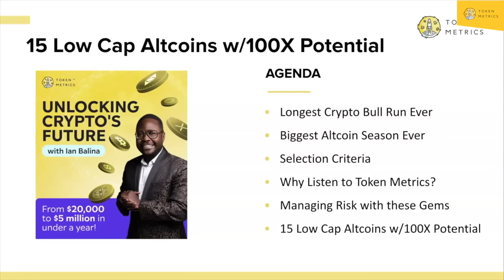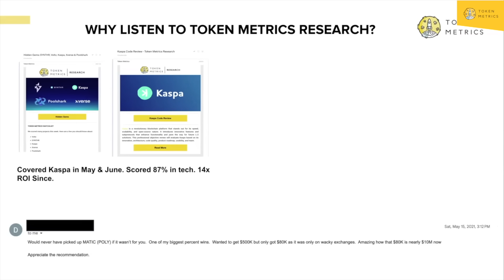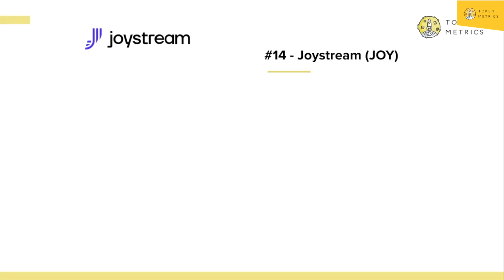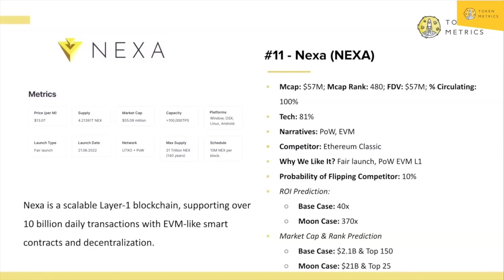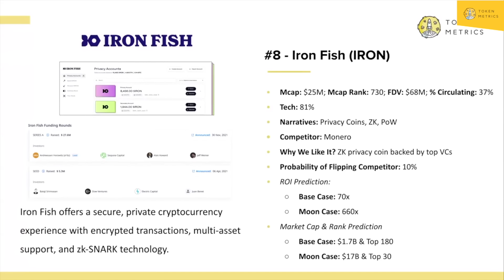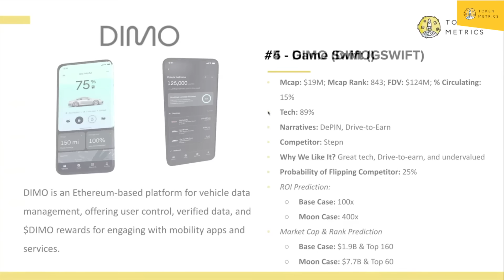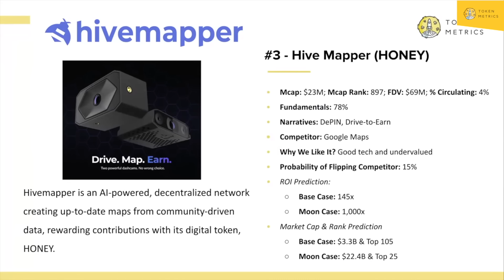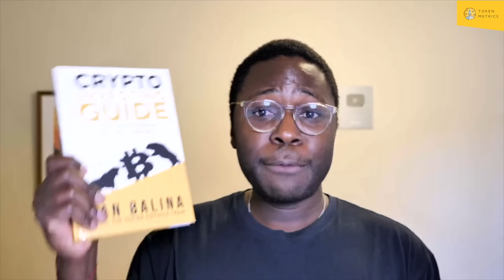🤑 Make MILLIONS with these 15 Lowcap 100X Altcoins? 🚀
🚀 Ready to explore the world of lowcap altcoins with massive growth potential? In this video, we unveil 15 hidden gems in the cryptocurrency market that could potentially lead to 100X gains! Dive deep with us as we analyze and discuss each of these unique altcoins, providing you with insights and knowledge to navigate the exciting yet complex crypto investment landscape.

🤑 Whether you're a seasoned investor or new to the crypto scene, this video is packed with valuable information to help you identify promising altcoins before they soar. We've done the heavy lifting, analyzing numerous projects to bring you these top 15 picks.

💎 Remember, while the world of cryptocurrency offers great opportunities, it's also filled with risks. Do your own research, and always invest wisely!

Introduction - 0:00-2:54
Longest Crypto Bull Run Ever - 2:55-4:19
Biggest ALtcoin Season Ever - 4:20-5:57
Selection Criteria - 5:58-7:47
Why Listen to Token Metrics? - 7:48-9:55
Managing Risk with these Gems - 9:56-11:47
Best Lowcap Altcoin 15 - 11:48-14:28
Best Lowcap Altcoin 14 - 14:29-16:35
Best Lowcap Altcoin 13 - 16:36-18:04
Best Lowcap Altcoin 12 - 18:05-19:40
Best Lowcap Altcoin 11 - 19:41-22:04
Best Lowcap Altcoin 10 - 22:05-24:16
Best Lowcap Altcoin 09 - 24:17-26:08
Best Lowcap Altcoin 08 - 26:09-27:20
Best Lowcap Altcoin 07 - 27:21-28:33
Best Lowcap Altcoin 06 - 28:34-30:52
Best Lowcap Altcoin 05 - 30:53-33:04
Best Lowcap Altcoin 04 - 33:05-36:04
Best Lowcap Altcoin 03 - 36:05-39:59
Best Lowcap Altcoin 02 - 40:00-41:31
Best Lowcap Altcoin 01 - 41:32-46:49
Outro - 46:50-47:03